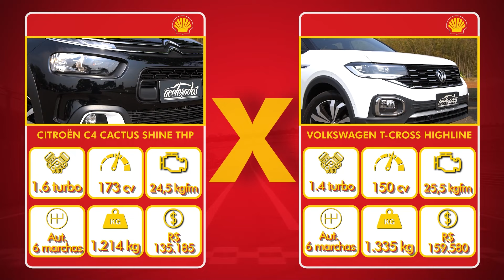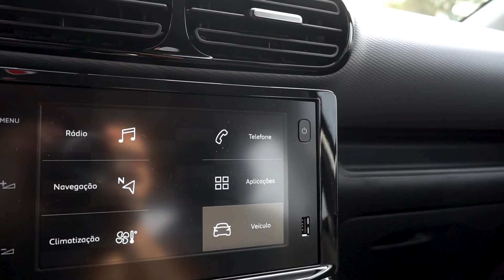CITROËN C4 CACTUS 1.6 BENGA VW T-CROSS 1.4? Duelo THP x TSI no Arrancadão #56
Mais um Arrancadão Powered by Shell e dessa vez colocamos o Citroën C4 Cactus para duelar com o Volkswagen T-Cross. O francês 1.6 THP de 173 cv entrou na disputa com o alemão 1.4 TSI de 150 cv. Quem levou a melhor? Spoiler: o resultado foi apertado, viu? Hora de soltar o play, o like e o comentário!